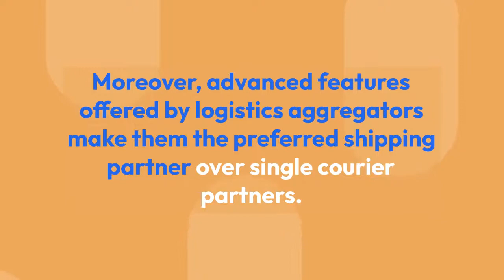logistics for eCommerce in India | eCommerce logistics company | Shipping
e-commerce logistics partner: Ecommerce business proprietors would consent to the explanation that there is no hope in their business in the event that they don't have a reasonably outstanding dispatch administration. A shipping aggregator is an unquestionable requirement for each eCommerce business stage: logistics for ecommerce in india | ecommerce logistics company